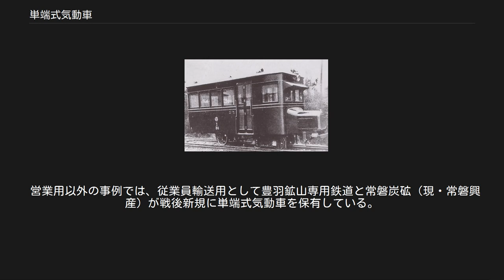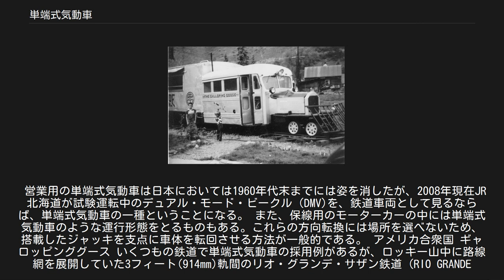単端式気動車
丸山車輌製単端式気動車の例（鹿島軌道ジ3） 日本車輌製造本店製単端式気動車の例（三重鉄道シハ31） 単端式気動車（たんたんしききどうしゃ）とは、気動車の一種で、運転台方向への運転を原則とする片運転台車である。
そのため逆転機を搭載しない車両が多い。
「軌道自動車」、「自動機客車」、あるいは「自働（動）客車」などと呼称された初期のガソリンカーは多くがこの形態である。
 なお、「単端式」という名称は日本車輌製造の造語とも英語の「Single ended」の訳語ともいわれる。
 T型フォードの大量生産の成功により自動車の一般普及が本格化した1910年代以降、機関を含む自動車の動力伝達機構を鉄道車両に応用する動きが欧米で急速に進んだ。
 1920年代には日本にもこの動きが伝播し、自動車用などの小型内燃機関を搭載した小型気動車が、「町工場」規模の小メーカーによって製造されるようになった 。
 初期の内燃動車はいわば「線路を走る自動車」を念頭に開発されたこともあり、T型フォードやフォードソン・トラクターといった輸入自動車・トラクターのエンジン・駆動系を流用し、鉄道用の車体に取り付けた、文字通り「軌道自動車」と呼ぶべき物が多かった。
 当時日本においては自動車工業は未発達であり、エンジンや駆動系の変速・逆転機構など主要部品を自社で開発・供給できる専業メーカーも、日本国内には存在しなかった。
 もとより、零細車両メーカー自体にも、走行機器類を全て内製するだけの技術的な蓄積がなかった。
 このような事情から、日本における黎明期の原始的な気動車群は、一般に専用の逆転機を持たず、機関からクラッチ・変速機を経て車軸へ動力を伝達する、自動車に準じた構成とされた。
走行特性が前進時と後進時で異なるため、運転台も一方の車端部にのみ設置し、同じ一端寄りに機関を装架した。
水冷エンジンの冷却系もそのまま流用されたため、車体前面にラジエータが設置された。
このように、一方向への走行に特化し「単一の車端に運転台と機関を備える」気動車が「単端式気動車」である。
 この種の気動車は逆転機を必要としないため動力伝達機構を単純化出来る一方、運用に当たって終端駅での方向転換が必要であり、折り返し各駅についてデルタ線やループ線、あるいは転車台といった転向設備が設置されていた。
そのため、単端式気動車で新規開業する鉄軌道会社向けにメーカー各社は車両と共に転車台も販売した。
もっとも、導入各社は蒸気動力で開業し、機関車を方向転換させる施設を備えていた事業者が大半であったため、この構造も当然の仕様として受け入れられていた。
欧米においては、単端式気動車を背中合わせに連結して方向転換を避ける運転方法も用いられた。
 1920年代中期以降、旅客輸送量の少ない地方鉄軌道において、製造コストが廉価で燃費も安い車両として導入が進んだ。
 当時は乗り合いバスが鉄道の競合相手として台頭しつつあり、瀬戸内地方ではこの種の気動車の導入で先陣を切った井笠鉄道の成功に影響されて、車掌省略運転や高頻度運転による経費削減とサービス向上を目的に導入された例が多い。
 車両の製造は、自動鉄道工業所（→日本鉄道事業）の「自動機客車」が先鞭を付けた後、より大型の丸山車輌製「自働（動）客車」が普及した。
続いて大手車両メーカーの一角を形成する日本車輌製造が台頭する。
日本車輌製造は1927年製造の井笠鉄道ジ1形を皮切りに21人から30人乗りの小型単端式気動車を量産、大手ならではの完成度の高い洗練された設計で先行メーカーを圧倒する車輛数を製造した。
 その他にも梅鉢鉄工場がまとまった両数を製造している。
松井車輌、雨宮製作所、汽車製造、加藤車輛製作所の各社も製造実績がある。
 また単端式は比較的容易に製造可能なことから、鉄道会社が自ら既存客車を気動車へ改造する際などに採用される例も見られた。
中でも角田軌道、朝倉軌道などでは当局に対して改造認可申請を出さないまま気動車化を実施し、特に後者は当局からの照会へもまともに回答しないまま最大10両もの客車改造単端式気動車を揃えた。
この朝倉軌道の10両という数字は、非公認ながら日本の私鉄における単端式気動車保有数の最多記録と見られている。
 この種の気動車の特徴的な点として、日本車輌製造製の例に見られるように非力な機関出力を有効活用するために、耐久性よりも軽量化を優先した車体構造のものが多かったことがあげられる。
このような構造は、車輛寿命の面でマイナスにはなったが、鋼製車と木製車の車輛寿命の違い程顕著には現...